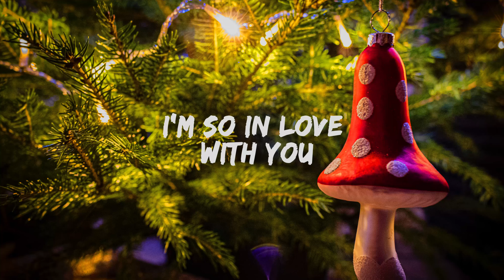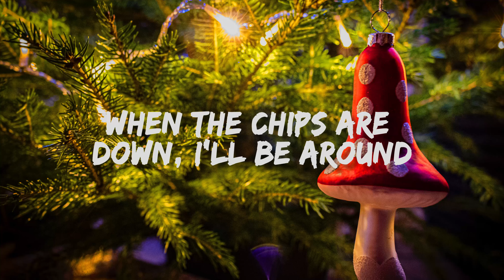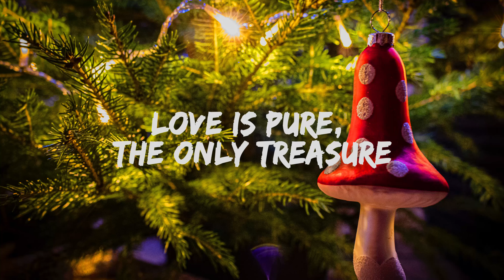Gabriella Aplin - The Power Of Love (Lyrics)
[Verse 1]
I, hmm
Dreams are like angels
They keep bad at bay
Love is the light
Scaring darkness away
I'm so in love with you
Make love your goal

[Chorus]
The power of love
A force from above
Cleaning my soul
Flame on, burn desire
Love with tongues of fire
Purge the soul

[Verse 2]
I'll protect you from the hooded claw
Keep the vampires from your door
When the chips are down, I'll be around
With my undying, death-defying love for you
Envy will hurt itself
Let yourself be beautiful
Sparkling like, flowers and pearls and pretty girls
Love is like an energy
Rushing in, rushing inside of me, hmm

[Bridge]
This time, we go sublime
Lovers entwined, divine, divine
Love is danger, love is pleasure
Love is pure, the only treasure

[Outro]
Wallpaper: Unsplash.com